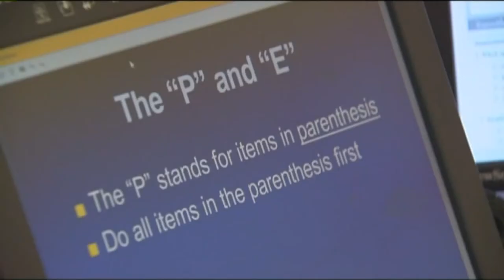The Real Story: Connecticut Education Commissioner Dr. Miguel Cardona